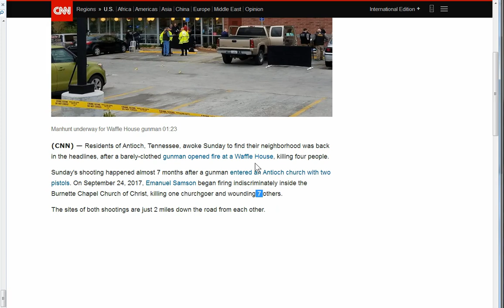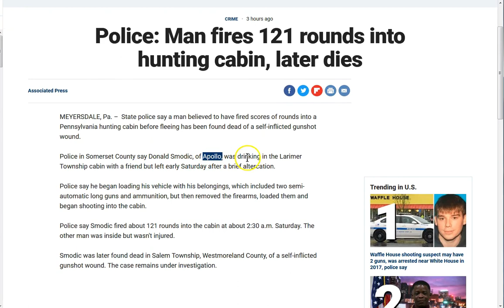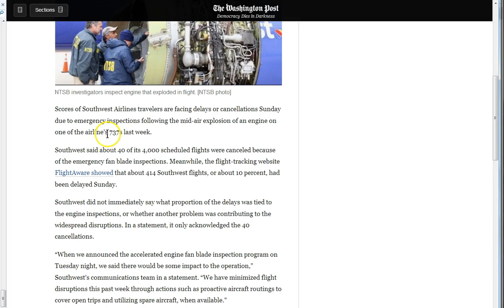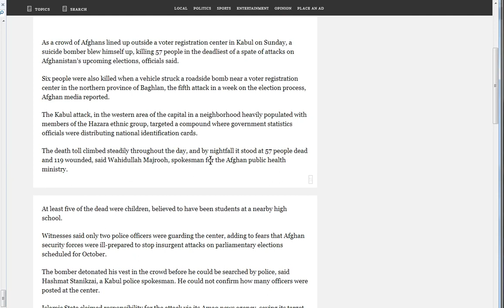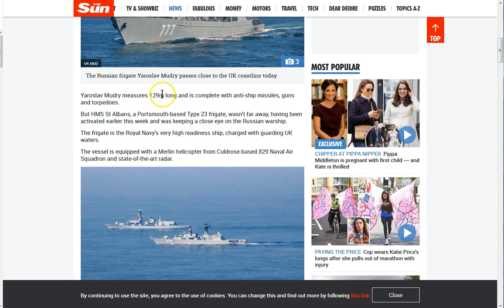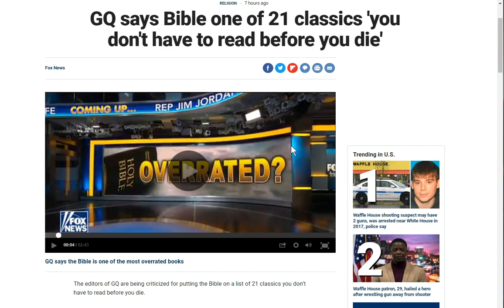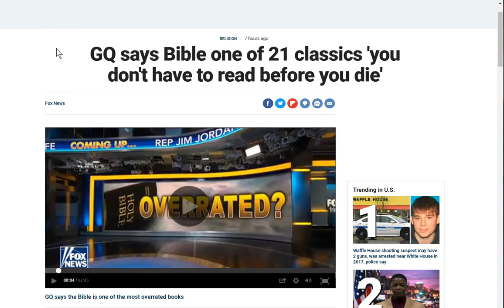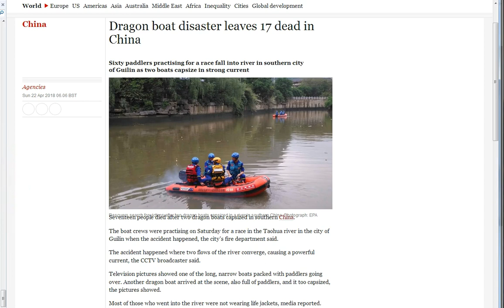Behold, I Come Quickly!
Behold, I come quickly! The beginning and the END! Rev 22:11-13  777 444 Great and terrible things are coming uponthe Earth.
21-7+7+7 books not to read according to GQ! Bible is #12 The time is upon us, cleave to Jesus.
Waffle house!

Amen.